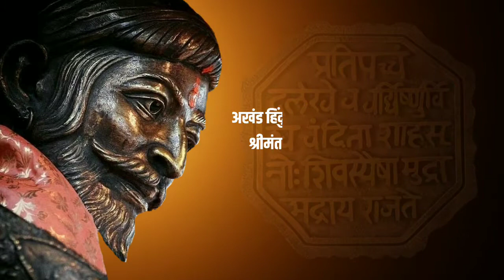Shivjayanti 2020 Coming Soon Status | Shivaji Maharaj Status | EDITING GURU